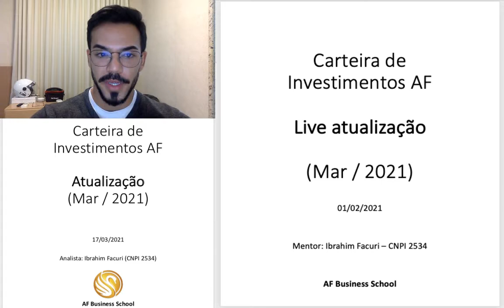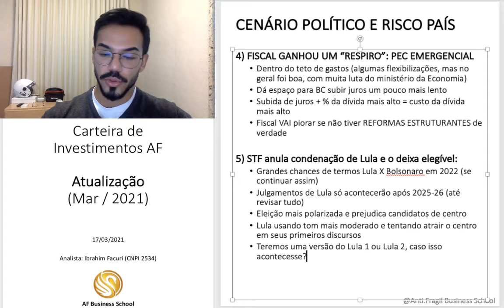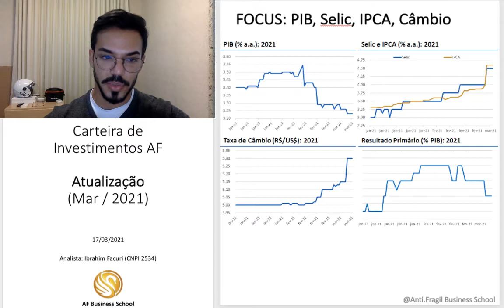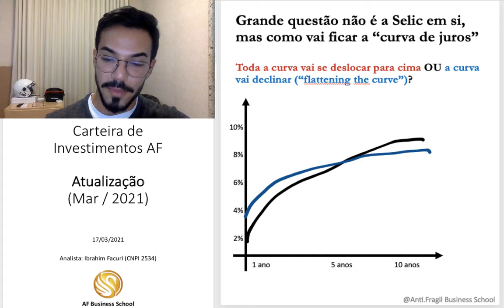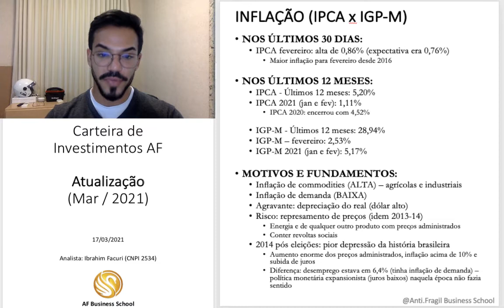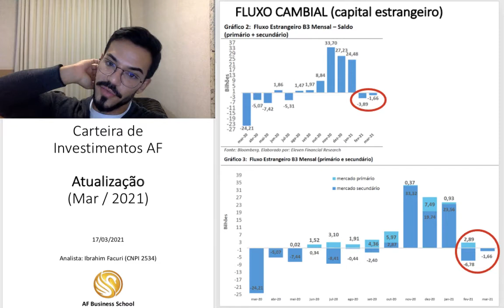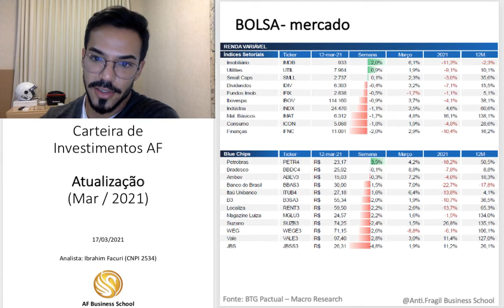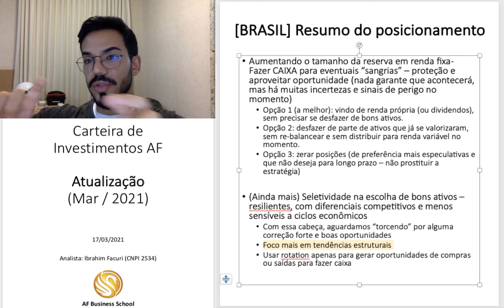Como está o cenário de investimentos em Março/2021? [Parte 1: Brasil]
Na atualização mensal de cenário econômico e investimentos, nosso analista "Tio Ibra" (Ibrahim Facuri - CNPI 2534) faz um compilado das principais informações que influenciam seu posicionamento e alocação de carteira.

Aqui mostramos as implicações práticas (para investimentos) dos principais acontecimentos no mês, além dos principais riscos e onde estão as melhores oportunidades.

Na parte 1 do vídeo você vai entender como está o cenário brasileiro em termos de cenário político/fiscal, juros, inflação, câmbio (dólar), bolsa de valores e economia real.

Na parte 2 do vídeo você vai entender como estão as mesmas variáveis citada acima para o Brasil, mas dessa vez para o mercado global de investimentos, principalmente EUA e Ásia (China). Se você goste de investimentos internacionais, isso é muito importante.

A escola de negócios 360º para empreendedores, gestores e investidores de alto impacto.
Para grandes resultados é necessário otimizar seu TEMPO. Compilamos em uma única plataforma tudo o que você deve saber, de forma organizada e simples.

Conheça a completa Carteira de Investimentos AF. Tudo o que você precisa sobre investimentos (ações, FII´s, internacionais, renda fixa, criptoativos, etc.), em um só lugar. Para quem não tem tempo sobrando

- Instagram e Fanpage: @anti.fragil
- TikTok e Clubhouse: @antifragil